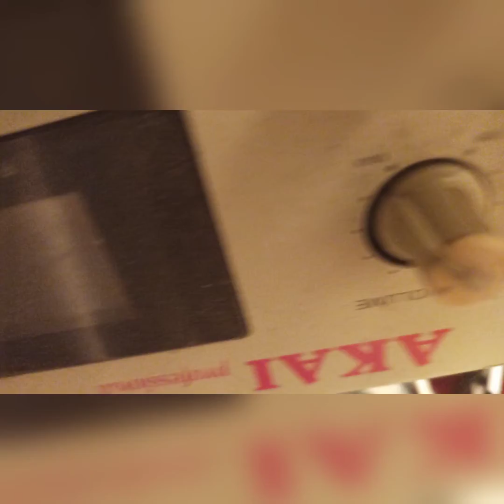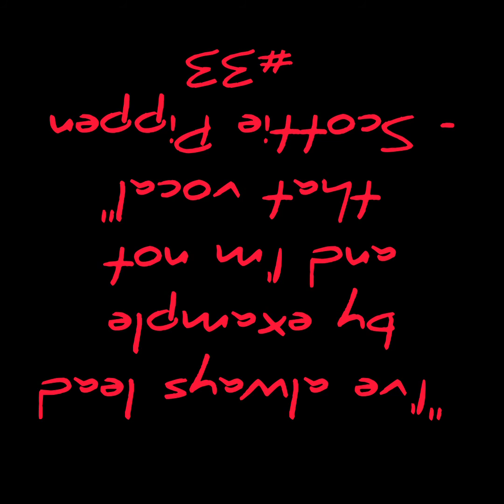"Scottie" Official Video {moisturizedkev}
Stream "Scottie" on all streaming platforms!🌶️

Is he going out sad, yes... I hate that he's making this so personal against Michael when MJ has always shown him love and respect. THAT SAID THOUGH- Scottie is top 50... Scottie has 6 rings... Scottie was a major player on some of the best teams in NBA history. put some respect on his name and stop acting like he can't talk his s***!!!